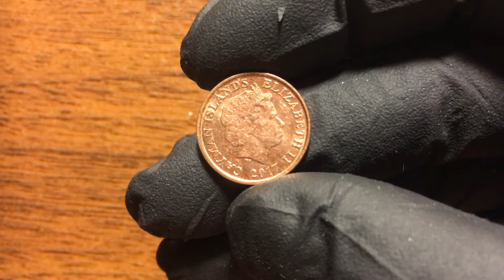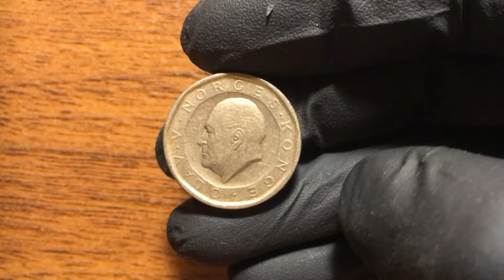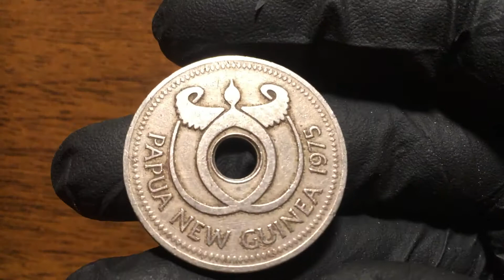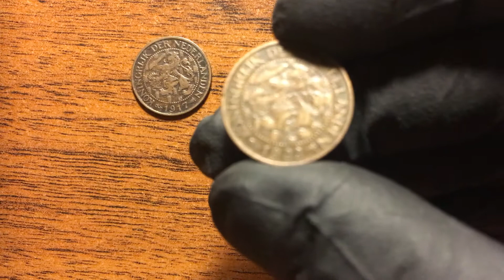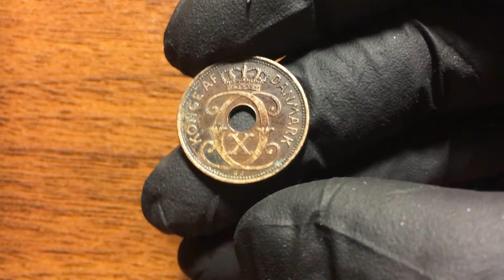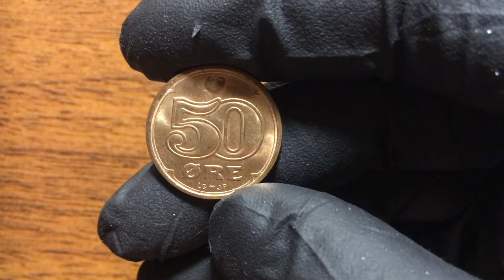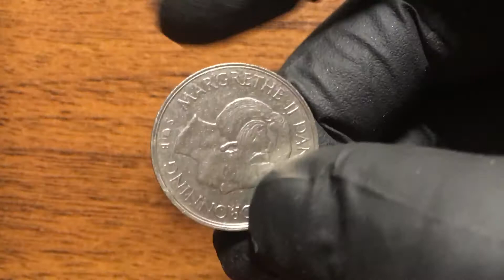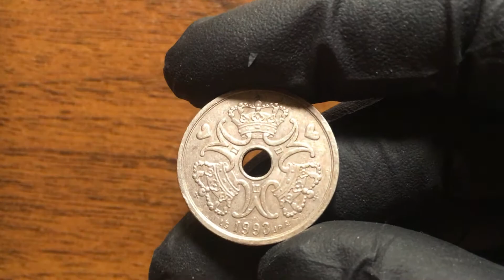Пополнение коллекции №15.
В этом выпуске:
Острова Кайман - 1 цент 2017 года.
Швейцария - 10 раппенов 1973 года и 20 раппенов 1984 года.
Норвегия - 10 крон 1983, 1984 и 1985 годов.
Нидерланды - 1 цент 1917 и 1922 годов.
Папуа - Новая Гвинея - 1 кина 1975 года.